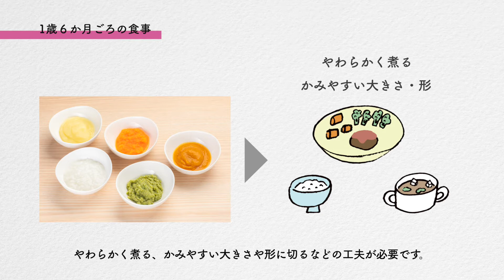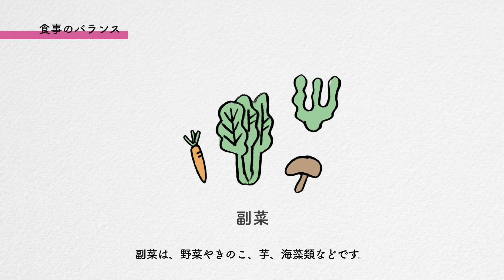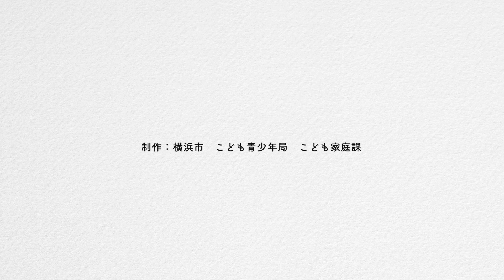子育て中に知っておきたいこと「１歳６か月の子ども」２、食事とおやつ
横浜市では、新型コロナウイルス感染症の流行が続く中でも、安心して妊娠・出産・子育てができるよう、妊産婦の方々に向け、サービスの充実など、さまざまな支援に取り組んでいます。
　この度、感染への不安等により外出を控える妊婦の方・子育て中の方とそのご家族に向けて「妊娠したら知っておきたいこと」「子育て中に知っておきたいこと」について動画を作成しました。
横浜市　こども青少年局　こども家庭課